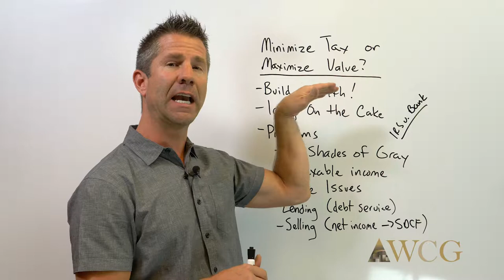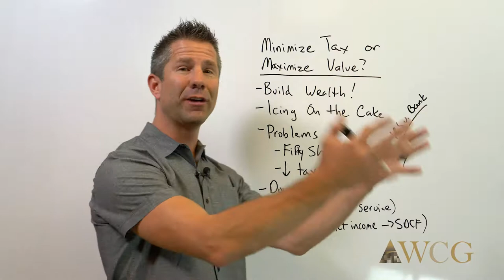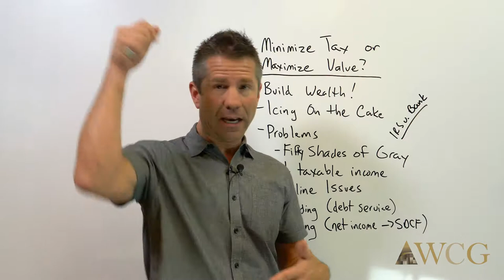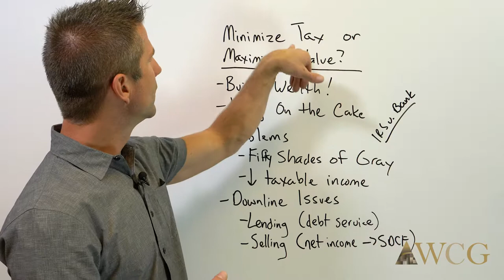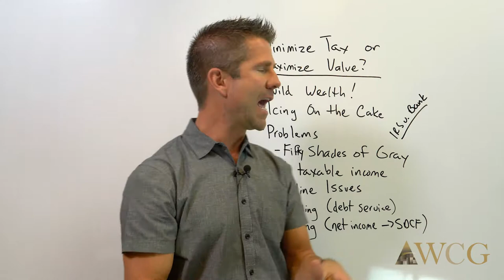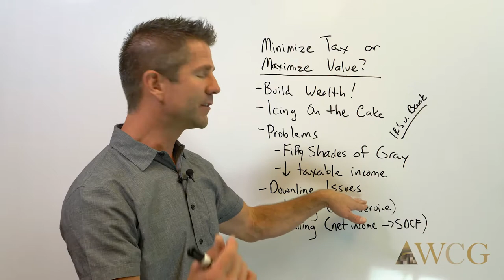Minimize Tax or Maximize Value | WCG Inc. | Jason Watson, CPA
Your primary focus in life is maximizing value, and if we can minimize taxes along the way then that is just icing on the cake. Jason Watson, CPA, of WCG Inc. (formerly the Watson CPA Group) takes you through building wealth, the inherent conflict between what you tell the IRS and what you want the bank to believe, debt service and selling your business.

This material is based on content from our website and our book, Taxpayer’s Comprehensive Guide to LLCs and S Corps.

Warm Regards,

WCG Inc. (formerly Watson CPA Group)
2393 Flying Horse Club Drive